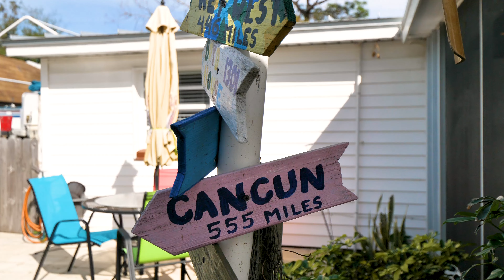Explore 7518 Cypress Drive, New Port Richey, FL 34653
🏡✨Welcome to the potential haven at 7518 Cypress Drive, New Port Richey, FL 34653! 🏡 This meticulously updated 2-bedroom home holds the promise of versatility, easily convertible to a 3rd bedroom, a mother-in-law suite, or an income-generating unit with its 3 full baths.

Key Features:

✅ Situated on nearly 1/4 of an acre.
✅ Just minutes away from Downtown NewPortRichey.
✅ Upgraded metal roof on both the home and cinder block shed, installed in 2019. AC unit is less than a year old.
✅ Cinder block shed equipped with electricity, water heater, and a full bath. It also features a gas grill and a convenient roll-up garage.
✅ Fenced-in yard providing a private retreat.
✅ Modern kitchen upgrades include granite countertops and a new backsplash.
✅ Tastefully updated bathrooms.

this unique property is a rare find! Act now and don't miss the opportunity to make this distinctive home yours. 📸✨ NewPortRicheyHome FloridaRealEstate PropertyForSales!

Your trust and support mean the world to me. 🙏

Connect Off the Channel:
Nick Vavoulis

Nick has been a realtor since 2002, during which time he has established particular expertise in luxury properties in Odessa, Trinity, Tampa, New Port Richey, Hudson, Port Richey, Spring Hill, Holiday, Tarpon Springs, Dunedin, Palm Harbor, Clearwater, Lutz, Land O Lakes and Malibu. Nick also specializes in remarketing properties that have lingered on the market and have difficulty being sold. Since beginning his career in 2002, Nick has been responsible for the sale of over 1,100 properties.

Re/Max Marketing Specialists